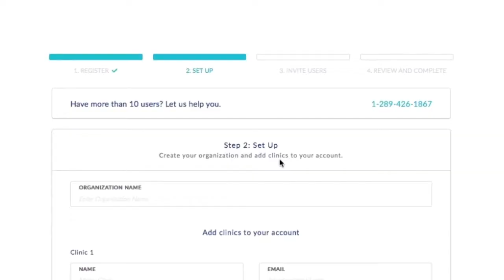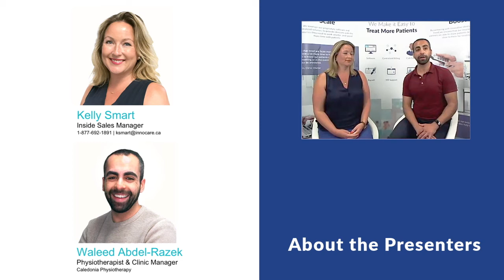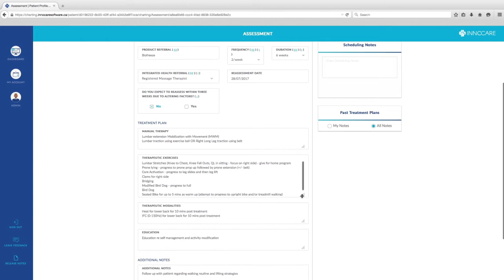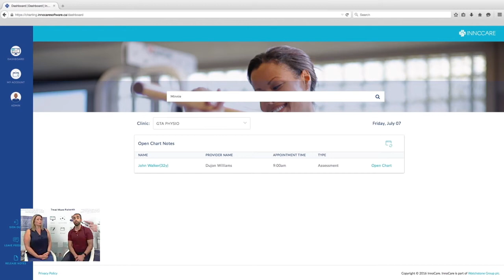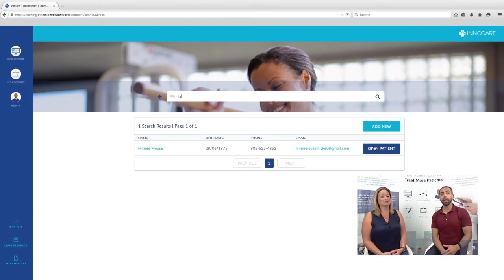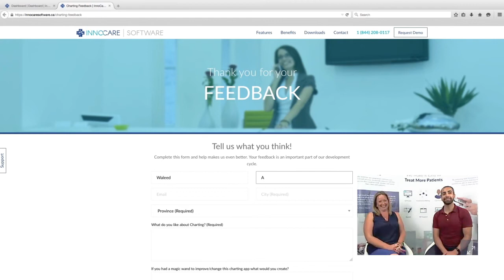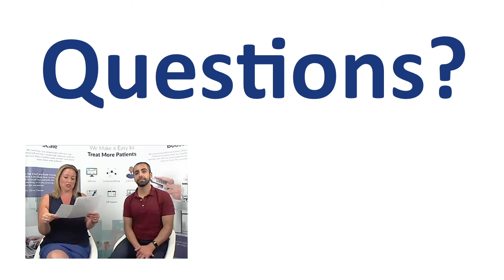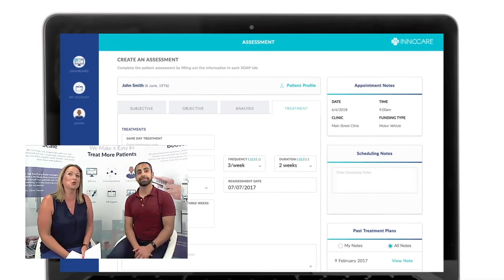Webinar: Live InnoCare Charting+ Demo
In this webinar, you will see these InnoCare Charting+ Features
- How to create an account 0:52
- How Charting+ is different 2:13
- Patient benefits of Charting+ 3:50
- Preloaded diagnostic codes 4:20
- Interactive anatomical map 5:10
- Autogenerate third-party insurance forms 5:44
- Prepopulated SOAP notes 6:16
- Access & print all chart notes easily 7:32
- Shape Charting+ with your feedback 9:10
- Why switch from paper charting to Charting+ 10:20
- Questions 11:57

Did you miss our Live InnoCare Charting+ Demo webinar? Don’t worry. You can watch the full presentation right here.

Charting+ ambassadors Kelly Smart and Waleed Abdel-Razek teamed up to show just what Charting+ can do. Charting+ can do a lot, in this webinar we focused on:
- How to create a Charting+ account
- How Charting+ helps you create an accurate patient record
- How diagnostic codes automatically filter
- How to create and map a detailed treatment plan & produce reports
- Which Assessment note information pre-populates SOAP notes
- How to auto generate complete third party insurance forms